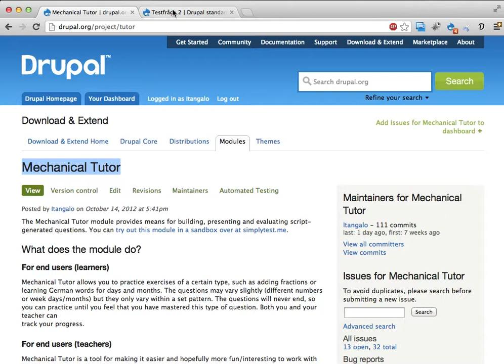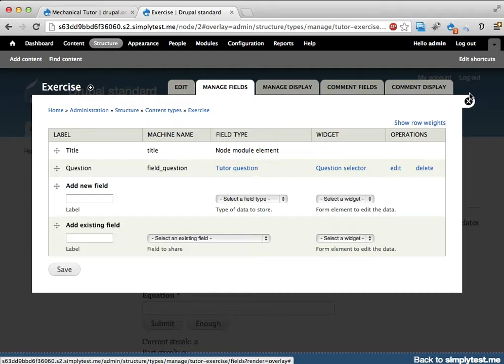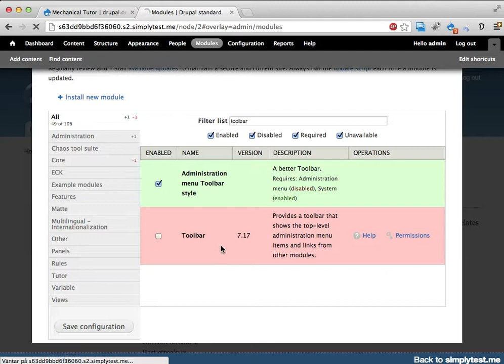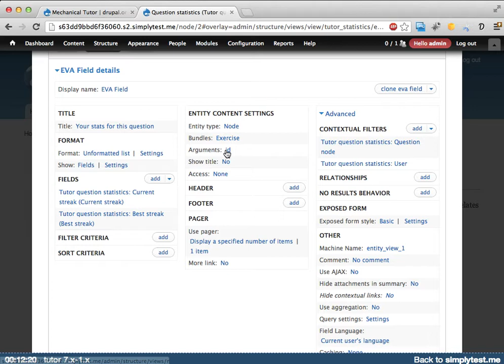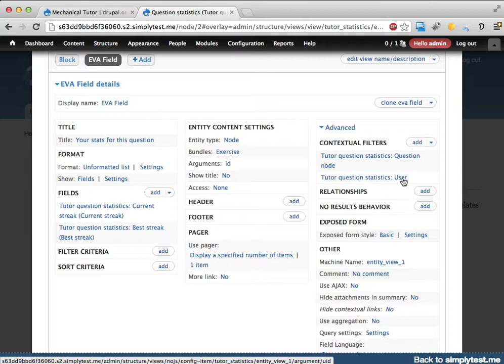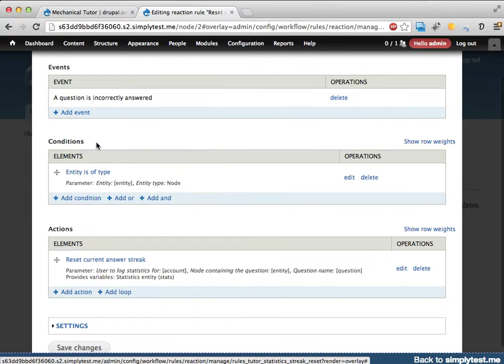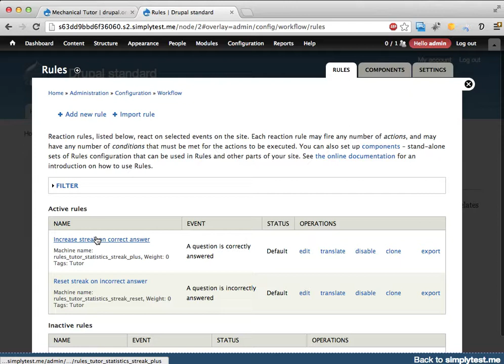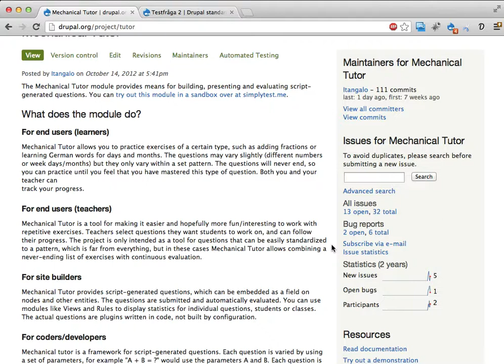Mechanical Tutor 2 - konfigurera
Den här videon riktar sig till dig som har använt Drupal förut, och visar en del om hur du kan använda moduler som Views och Rules för att få ut mer av Mechanical Tutor.